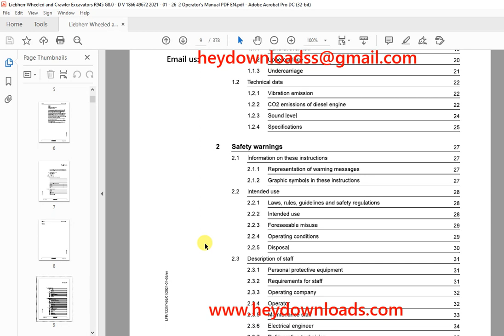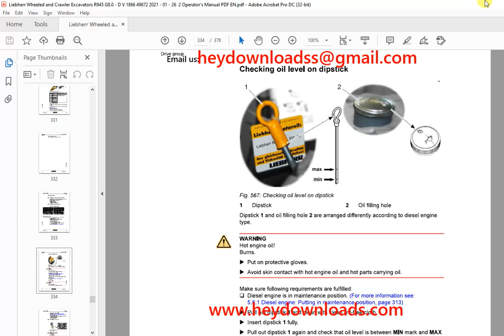Liebherr R 945 1866 Hydraulic Excavator Operator's Manual 49672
Liebherr R 945 1866 Hydraulic Excavator Operator's Manual 49672 - PDF DOWNLOAD

Language : English
Pages : 378
Downloadable : Yes
File Type : PDF